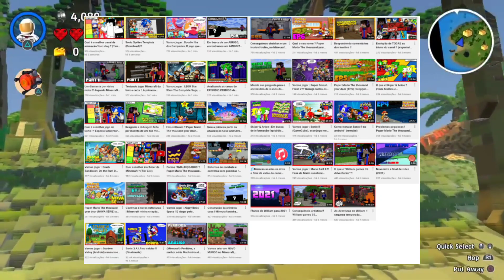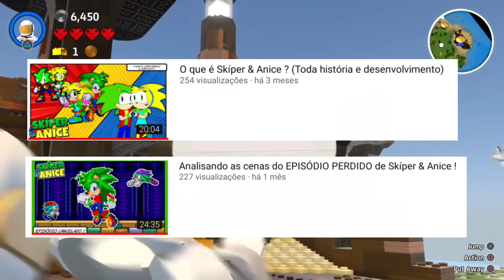2021 ta melhor que 2020, pro canal ?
Resolvi conversar um pouco sobre como tem andado o desempenho do canal nos últimos mêses

🔴Se você chegou aqui de paraquedas, te dou as boas vindas ao canal "William games 35"

[Descrição em breve]

🎵Música(s) usada(s) no vídeo :

Cloudy Court Galaxy - Super Mario Galaxy 2
Underwater Area  Kirby s Return to Dream Land
Oasis Area  Kirby s Return to Dream Land
Toad Town - Musee Campignon - Paper Mario_ The Origami King
Super Mario Galaxy 1 credits

Configuração :
Resolução:1280x720
Bitrate:10
FPS:60

Configuração :
Resolução:HD 720p
Taxa de quadros:30
Taxa de bits: "máxima"

(A não ser que você se encomode com quem narra o vídeo...)

Zero, e que passem bem longe de mim !!